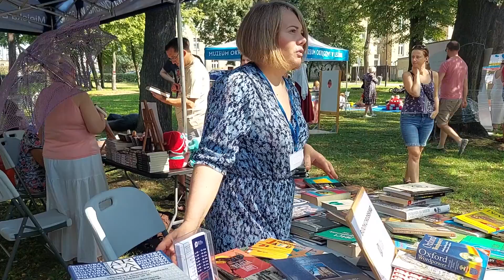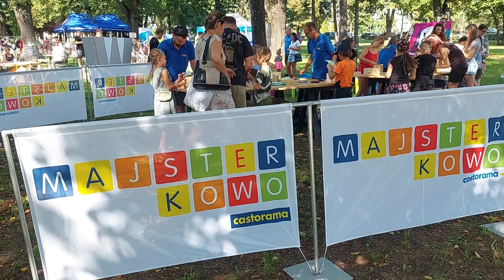Ostatnie rynki, nowe miejsce